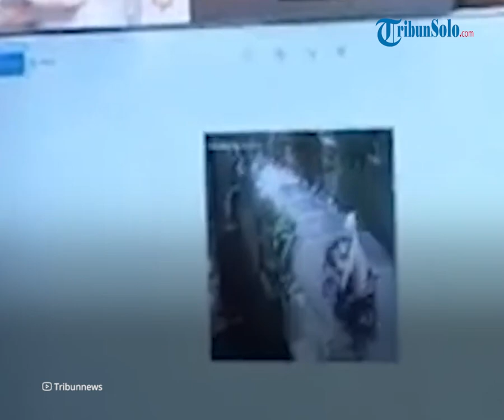Maling Curi 111 Ton Besi Proyek Kereta Cepat, Diduga Ada Orang Dalam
TRIBUN-VIDEO.COM - Polres Metro Jakarta Timur menangkap  5 pelaku pencurian besi proyek Kereta Cepat.

Proyek Kereta Cepat Jakarta-Bandung tersebut bertempat di Cipinang Melayu, Makasar, Jakarta Timur.

Selama enam bulan, mereka sedikitnya telah mencuri sekitar 111 ton besi.

Tujuh pelaku lainnya dalam kawanan ini masih buron dan dalam pengejaran polisi.

Polres Jakarta Timur menyelidiki dugaan kuat adanya keterlibatan orang dalam.

Keterlibatan yang dimaksud adalah antara pelaku dan pegawai PT Wijaya Karya (Wika).

Lima tersangka pencuri besi proyek kereta cepat Jakarta-Bandung ditangkap pada (3/11/2021).

Tersangka yang berhasil ditangkap adalah DR, SA, SU, AR, dan LR.

Tujuh yang lain sudah masuk dalam daftar pencarian orang adalah GN, FR, G, IB, RM, DR dan HA.

Menurut Erwin pihaknya mendalami keterlibatan pegawai PT Wijaya Karya (Wika).

Komplotan pencuri besi itu melakukan aksinya dengan bebas.

Para tersangka katanya dijerat dengan Pasal 363 KUHP dengan ancaman tujuh tahun penjara.

Barang bukti yang disita berupa satu mobil pikap, enam buah besi besar, dan lima buah besi kecil. (Tribunnews.com/Theresia Felisiani)

Artikel ini telah tayang di Tribunnews.com dengan judul Maling Curi 111 Ton Besi Proyek Kereta Cepat, Polisi Telisik Keterlibatan Orang Dalam,